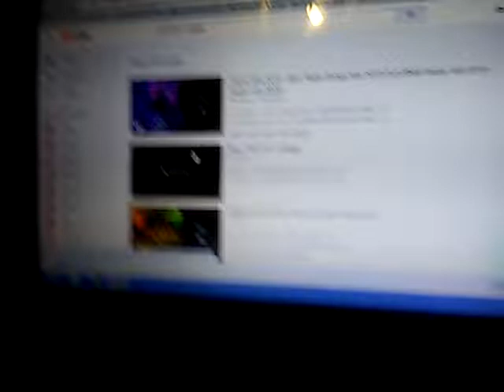Day in the Life of Jaeda day 1 Part 2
No description. Why do they always want a freaking description.